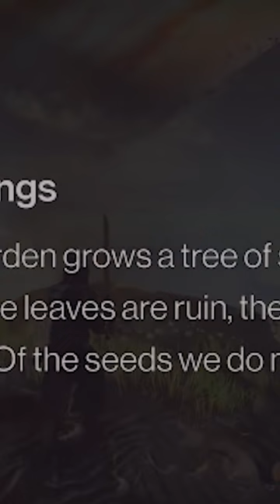Destiny - What is the Tree of Silver Wings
Destiny Tree of Silver Wings is the most random lore since Lightfall.